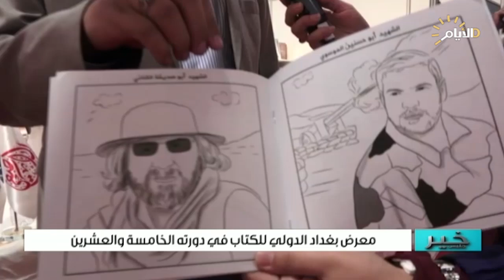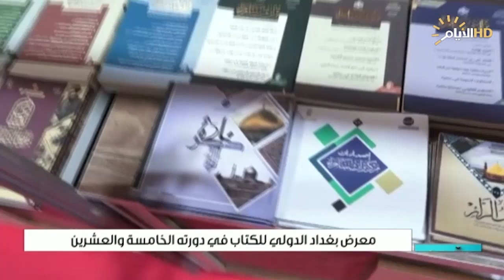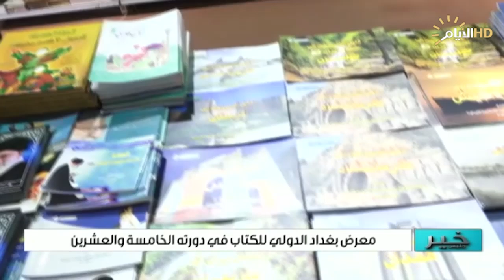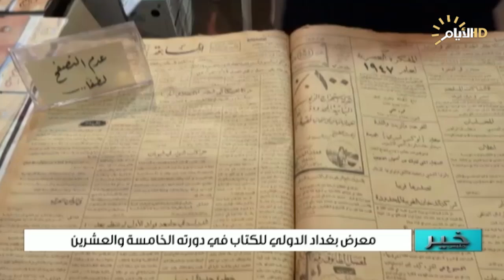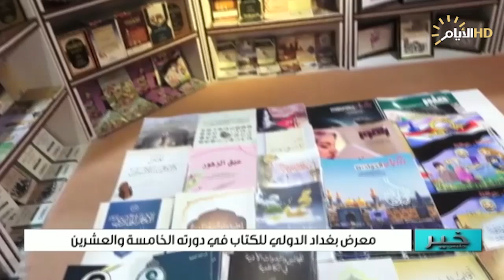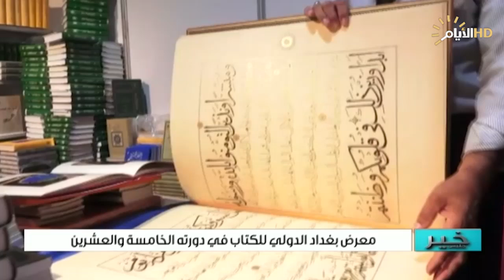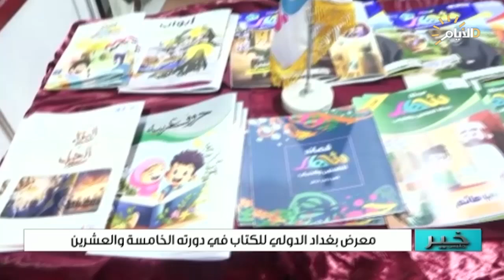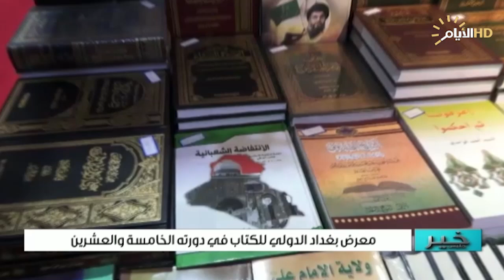خير جليس | معرض بغداد الدولي للكتاب.. في دورته الخامسة والعشرين